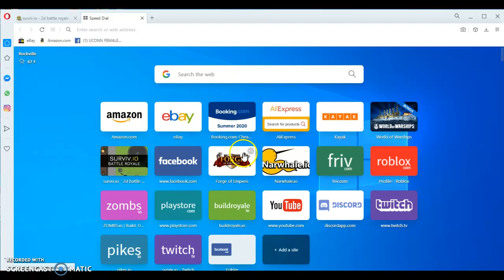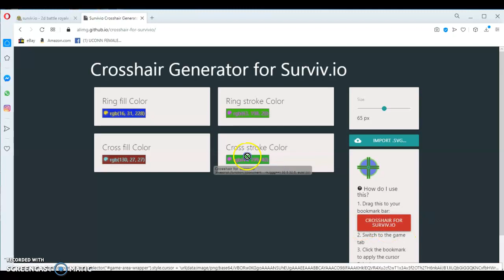How to get custom crosshair, For surviv.io